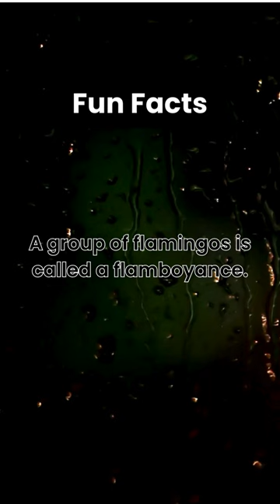A group of flamingos is called a flamboyance